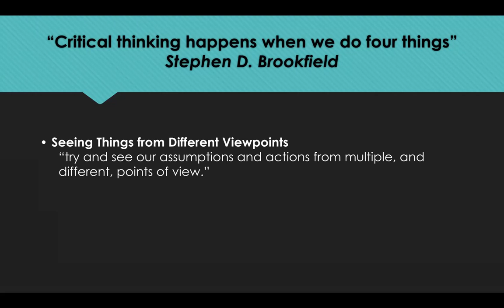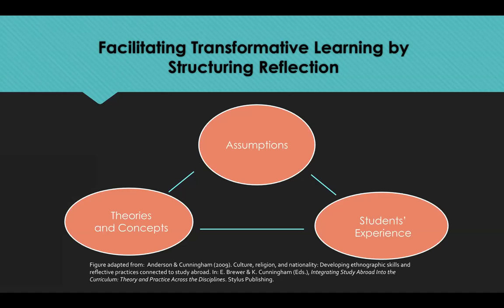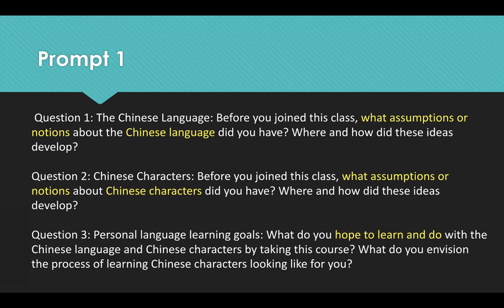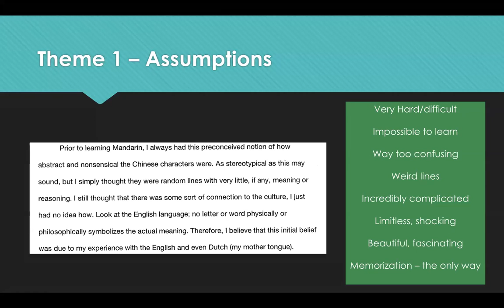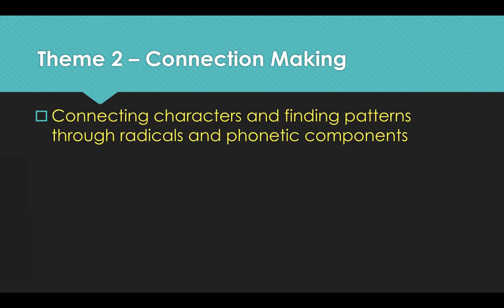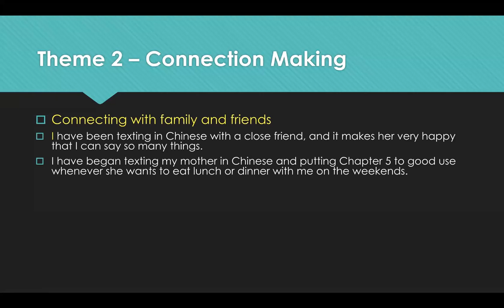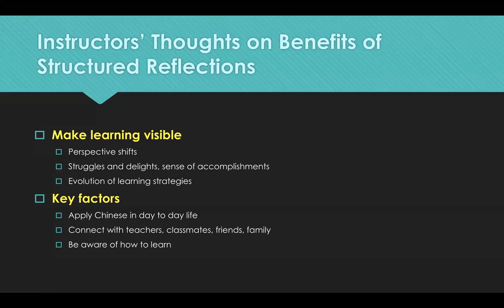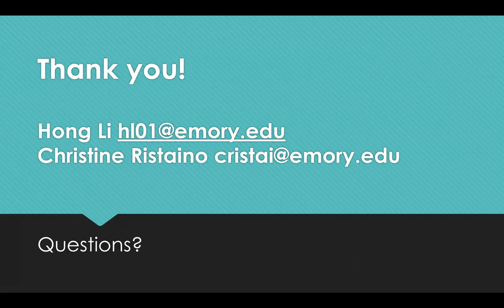A Transformative Learning Approach: Supporting Reflections in Foreign Language Curriculum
The paper "A Transformative Learning Approach: Supporting Reflections in Foreign Language Curriculum" has been presented in the framework of the 13th edition of the International Conference "Innovation in Language Learning" (Virtual Edition) held on 12-13 November 2020